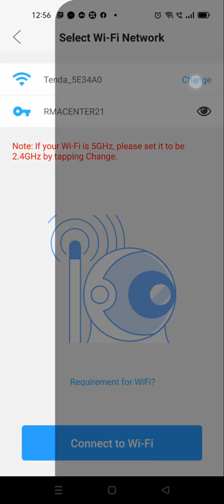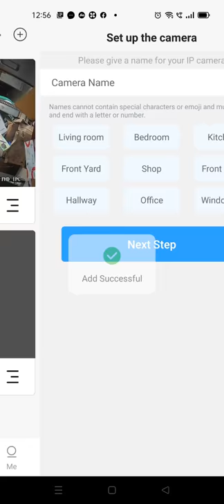HOW TO CONNECT ORANGE BOX WIFI CAMERA 2021 APP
ORANGE BOX
 NEW VERSION  2021
CANNECT CAMERA
ALR
SPD
NPK
HVG
4G CAMERA
ALL MODELS